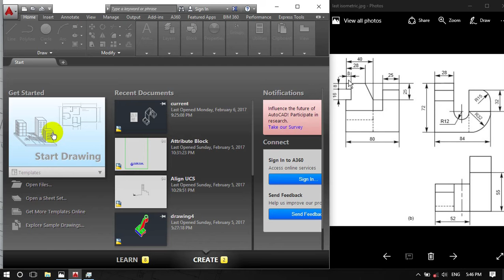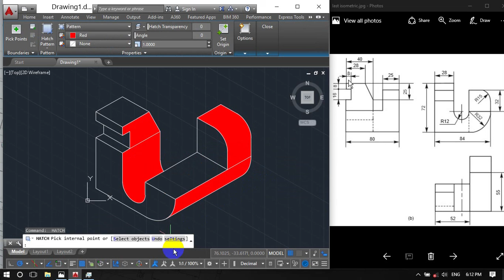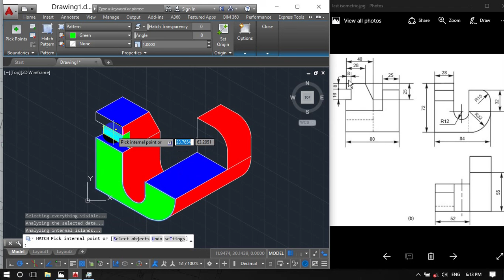How to draw isometric drawing in Autocad 2 ? AutoCAD isometric drawing practice 2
In this video I Have shown an example of Isometric drawing in AutoCAD. Generally Isometric drawing in AutoCAD is easy and I hope this video may help you to understand.